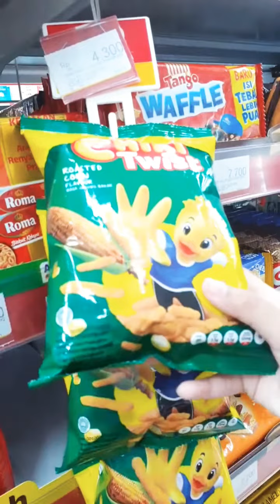JAJAN SERBA HURUF DEPAN "C" DI ALFAMART😄ZAAFA DAPAT CIMORY SQUEEZE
Hallo teman-teman???Kali ini aku jajan serba huruf depan"c" di alfamart.Aku seneng banget karena dapat cimory squeeze rasa original.